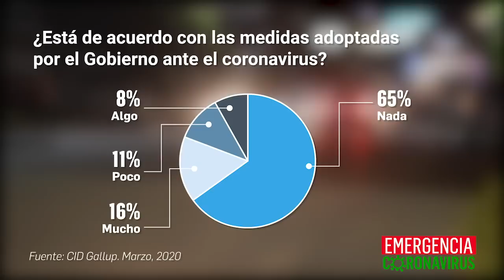José A. Aguerri: "El Gobierno debe asumir su responsabilidad" ante coronavirus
José Adán Aguerri: Este es el único país del continente que no ha tomado ni una de las seis medidas de prevención que está adoptando el resto del mundo.